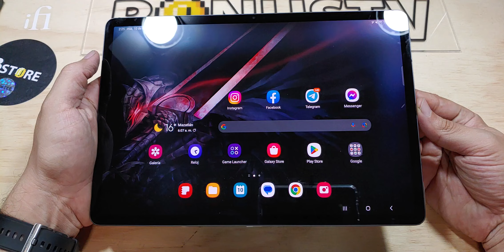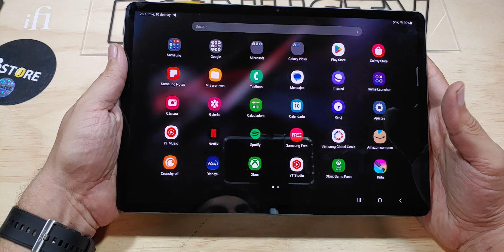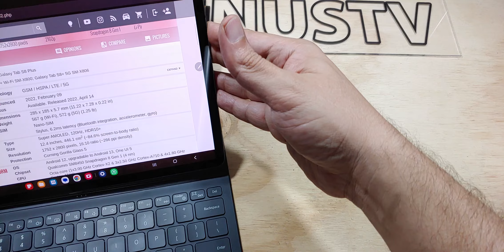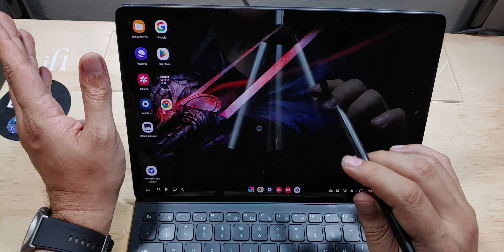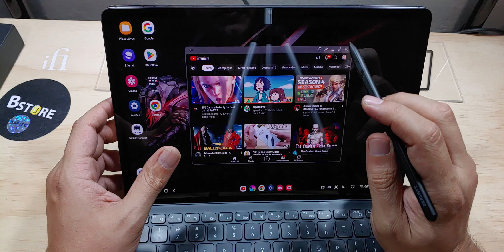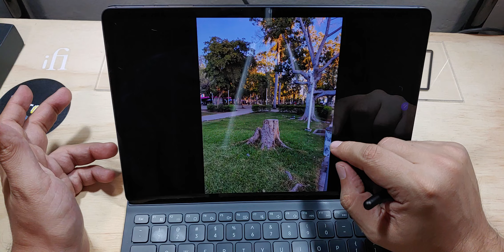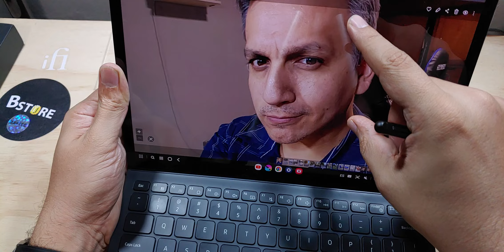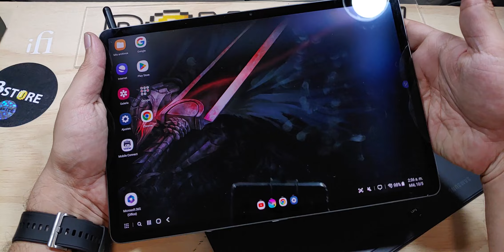Galaxy TAB S8+ : Lo mejor en Android.